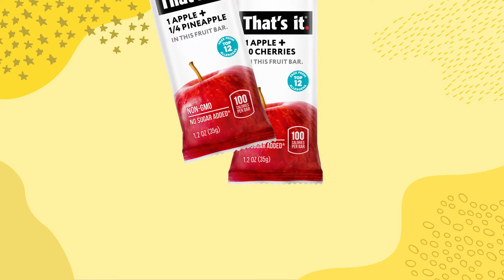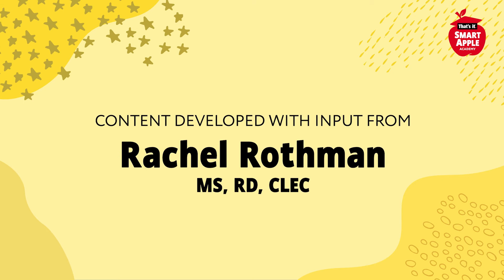Lesson 3: Where Our Food Comes From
How do our fruits and vegetables grow?